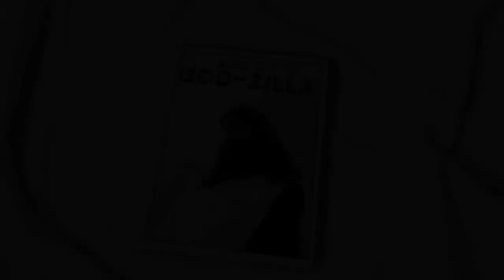Bud Bison's Christian Man-Package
Trailer Wars XXXII: America's favorite mega-church mega-star Bud Bison presents the ultimate guide to Christian masculinity.